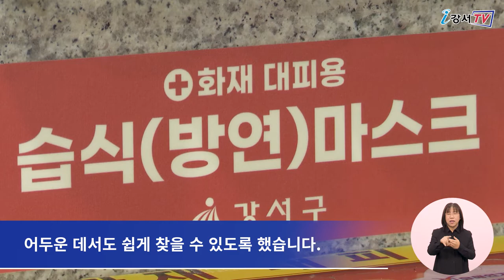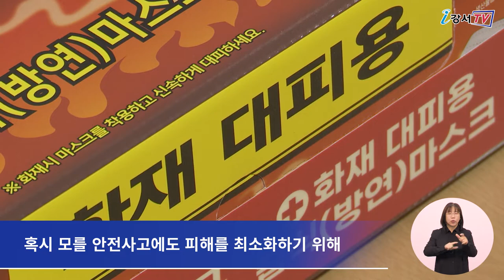[CC] 강서 복지시설 47곳에 습식 방연마스크 지원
최근 대기가 점점 건조해지며 화재 위험이 높아진 가운데
강서구가 지역 내 사회복지시설 47곳에
화재 상황에서 유독가스 질식 위험을 막는데 필요한
습식 방연 마스크 3000장을 지원했습니다.
강서구가 강서노인종합복지관 등 종합사회복지관 10곳과
장애인 복지시설 32곳, 노인 복지시설 5곳 등 모두 47곳에
특수 습식 원단으로 제작한 마스크를 지원하고 배포했습니다.

제공되는 방연마스크는
유독가스를 막아주고 호흡은 쉽게 할 수 있게 만들어졌으며
보통 마스크와 같은 모양으로 제작돼
쉽고 빠르게 착용할 수 있어
화재 대피 ‘골든타임’을 확보할 수 있습니다.

특히 방연마스크 관리를 돕기 위해
아크릴 보관함을 함께 지원했으며,
또 발광 스티커를 부착해
어두운 데서도 쉽게 찾을 수 있도록 했습니다.

한편 강서구는 앞으로도
혹시 모를 안전사고에도 피해를 최소화하기 위해
최선을 다한다는 방침입니다.

- 영어, 일본어, 중국어
 - 검수 : 이명준